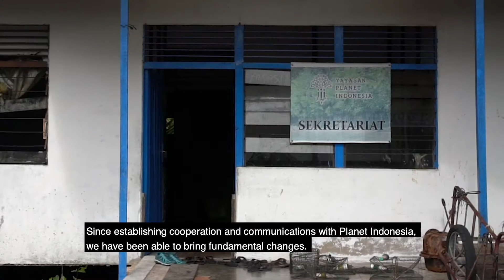Sungai Nibung Village Leader on Planet Indonesia partnership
The first coastal village to trust us and build a partnership was Sungai Nibung, located in the thick of West Kalimantan's beautiful mangrove forests. What followed was a successful implementation of a temporary crab fishing closure which persuaded all the other surrounding villages to join our programs.